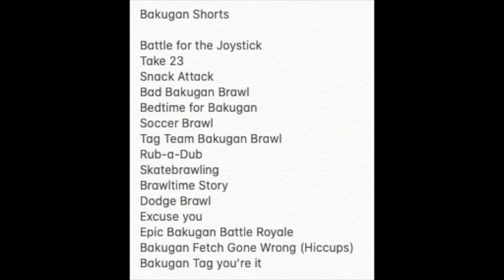Bakugan Q&A Final Video Part 4 (7000 to 8000 Subscribers Special Video Update)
Made a new update of Bakugan Q&A Final video part 4. I hope you enjoy this video.

Cast

Jairex as Dragonoid, Trox, Hydorous, Howlkor, Pharol, Nillious, Hydranoid, Cyndeous, Lupitheon, Ramparian, Auxillataur, Leonidas, Gillator, Sharktar, Artulean, Gorthion and Batrix
Sky Coryell as Pegatrix, Fenneca and Ferascal
Margarita Kil as Sairus
Jordan The Raptor as Phaedrus
CartoonFanArt as Barbetra
Delta the Velociraptor as Falcron, Turtonium, Fade Ninja and Tretorous

Bakugan belongs to Spin Master